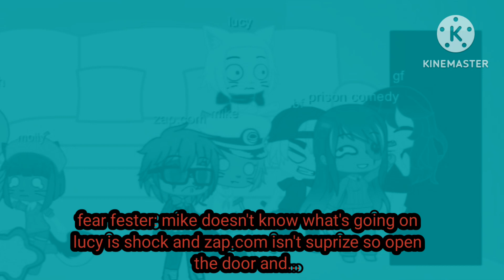fear fester comic: mysterious celebration.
for all that doesn't know I celebrate Cole macgrath victory against Alex Mercer and also bittersweet candy bowl here.